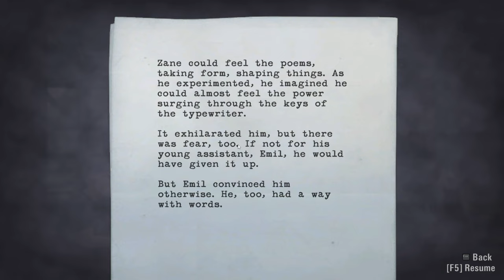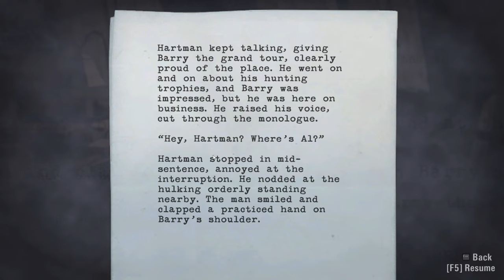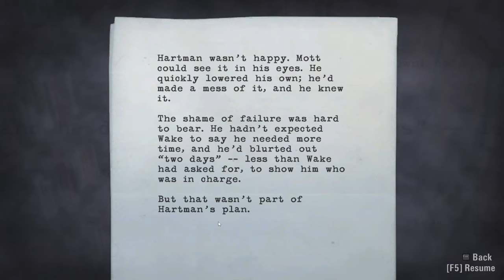Alan Wake Gameplay Episode 4 | Part 19 | The Truth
That SONOVABICH!! I KNEW I DIDNT LIKE HIM FOR A REASON!!